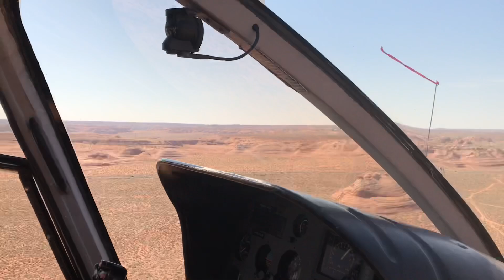Helicopter Ride over Lake Powell and Landing on Top of Tower Butte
Helicopter Ride over Lake Powell, Horseshoe Bend,  and Landing on Top of Tower Butter in Page, Arizona

Lake Powell is a man-made reservoir on the Colorado River in Utah and Arizona, United States. It is a major vacation spot visited by approximately two million people every year. It is the second largest man-made reservoir by maximum water capacity in the United States behind Lake Mead

Horseshoe Bend is located 5 miles  downstream from the Glen Canyon Dam and Lake Powell within Glen Canyon National Recreation Area, about 4 miles southwest of Page. It is accessible via hiking a 1.5-mile round trip from a parking area just off U.S. Route 89 within southwestern Page.The land south of the Bend's parking area, trail, and overlook are on the Navajo Nation territory.